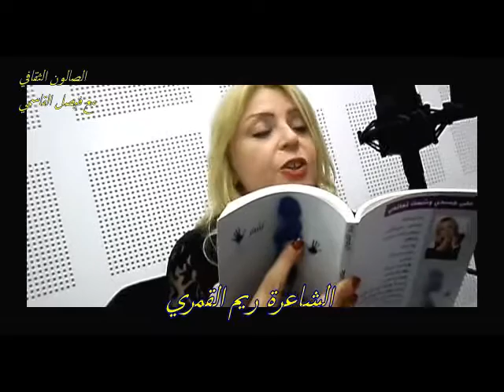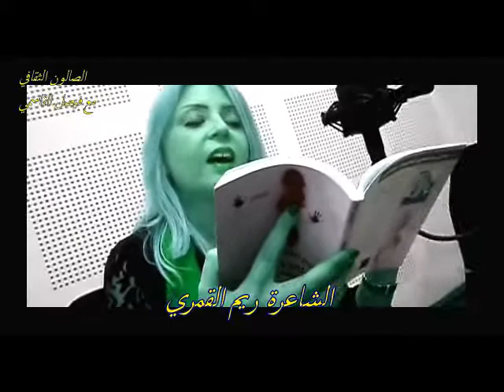الشاعرة ريم القمري في الصالون الثقافي وقصيدةRADIO SFAX FM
الاحد4مارس2018
اعداد وتقديم فيصل القاسمي